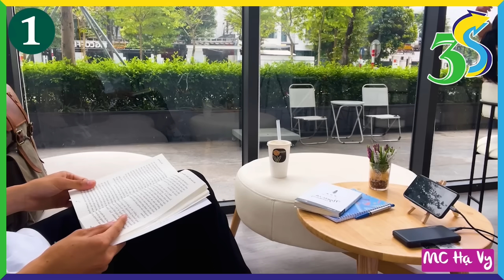[MỚI ĐỘC QUYỀN] ĐỊNH MỆNH NGANG TRÁI- Tập 1- HaVy3s Đọc Truyện Ngôn Tình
Đơn vị
Giọng đọc/ MC
Tên truyện: Định Mệnh Ngang Trái
Tác giả: Nguyễn Vân An
Audio truyện ngắn được thực hiện bởi 3s Media vui lòng không reupload dưới mọi hình thức. Xin chân thành cảm ơn!